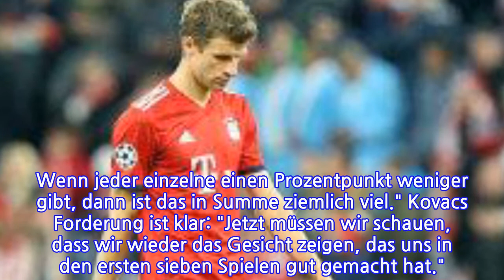Kovac: "Ich weiß, was die Stunde geschlagen hat"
Kovac: "Ich weiß, was die Stunde geschlagen hat"Der FC Bayern hat den erhofften Befreiungsschlag verpasst. Nach dem 1:1 gegen Augsburg und dem 0:2 in Berlin sollten die Dinge zuhause gegen Ajax wieder ins richtige Lot gebracht werden - und in der Anfangsviertelstunde sah es auch nach einer klaren Angelegenheit aus, doch dann kam alles anders. Entsprechend bedient waren die Bayern. Und Trainer Niko Kovac "weiß, was die Stunde geschlagen hat".